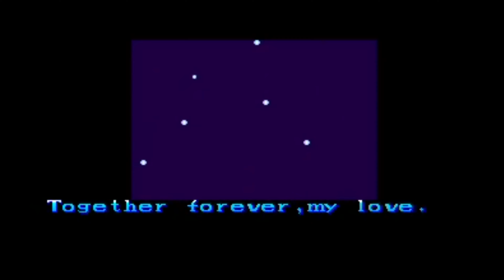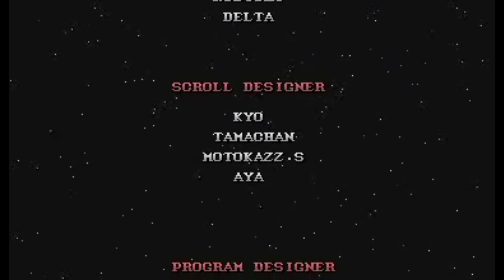Night Warriors: Darkstalkers' Revenge (Arcade) - Longplay as Bishamon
It will greatly help us make more content like this.

A longplay of Night Warriors: Darkstalkers' Revenge, play as Bishamon.

Night Warriors: Darkstalkers' Revenge, known in Japan as Vampire Hunter: Darkstalkers' Revenge (ヴァンパイア ハンター ダークストーカーズ レベンジ,, Vanpaia Hantā Dākusutōkāzu Rebenji), is the second game in the Darkstalkers fighting game series, developed and released by Capcom for the arcades in 1995. Night Warriors was ported for the Sega Saturn home console in 1996, receiving a generally very positive critical reception, especially for its smooth and detailed animation. The game was also included in the Darkstalkers series compilation release Vampire: Darkstalkers Collection in 2005 and was remastered as part of Darkstalkers Resurrection in 2013. It was followed by Darkstalkers 3 in 1997.